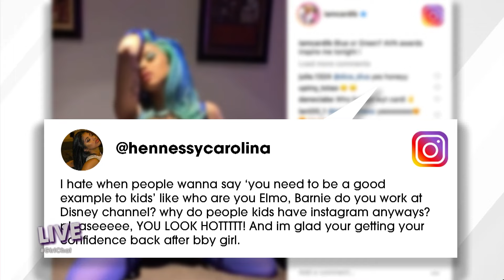We Put Jeannie on Blast: Is She Dating Jeezy?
Are they or aren’t they? We ask Jeannie what the deal is with her and Jeezy! Plus, Cardi B is slammed for her sexy Instagram photos. Should she tone it down because she’s now a mom?